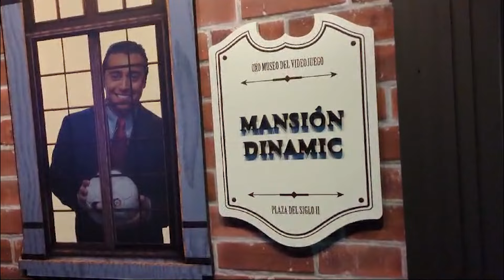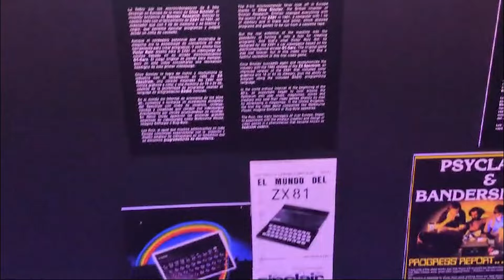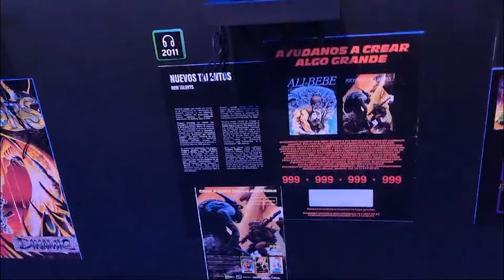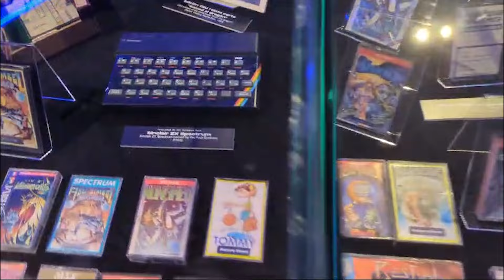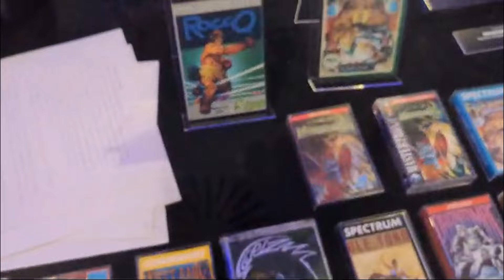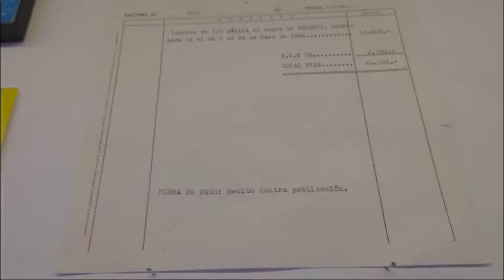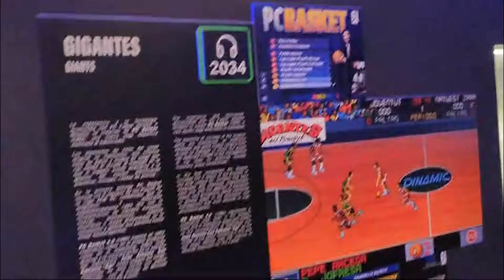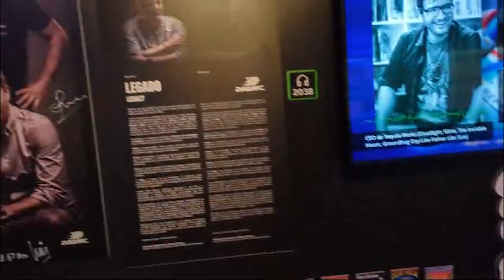Exposición Aniversario DINAMIC - OXO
Juanfra nos hace un tour por el Museo del Videojuego de Málaga OXO para mostrar la exposición temporal de Dinamic en la que rememora los 40 años desde su nacimiento con un repaso a todo su catálogo y con elementos originales.

Durante muchos años hemos hablado largo y tendido sobre esta compañía. Ahora, gracias a esta exposición en OXO podremos ver originales como aquel primer mítico anuncio, portadas, premios y todo tipo de elementos que pertenecen ya a la historia patria del software de entretenimiento.

Acompaña a Juanfra en este viaje en el tiempo.

El Mundo del Spectrum Podcast